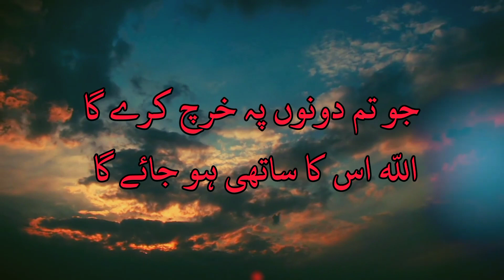بیٹی کی پیدائش پر خوشی منانا کیسا ہے#islamicquotes